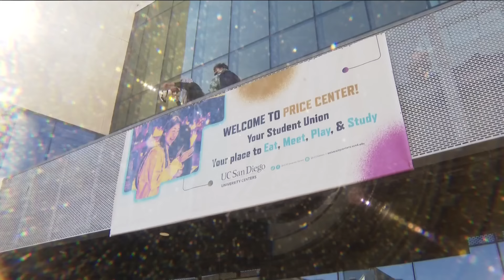Tension on UC San Diego campus as police and students clash after encampment removed, arrests made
UC San Diego Police reported that 64 arrests were made during the dismantling of the illegal encampment on campus.